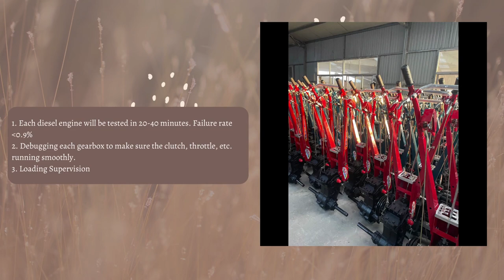8HP to 12HP Hand Tractor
8HP to 12HP Hand Tractor by PandaTractor

101 chassis, 6F+2R Gear Shift
Over 20 attachments & accessories
Tilling, planting, grow maintenance, harvesting, sweeping, transportation, etc.